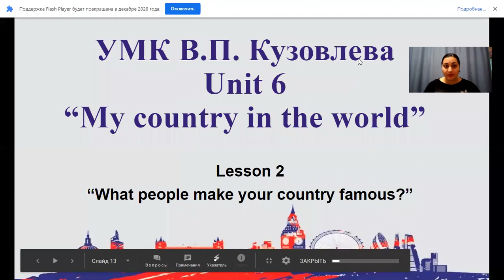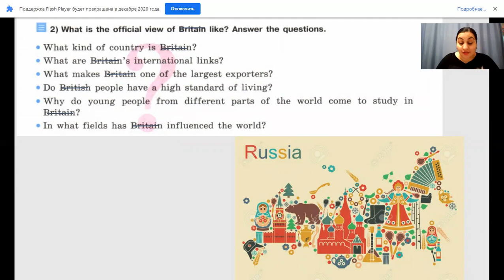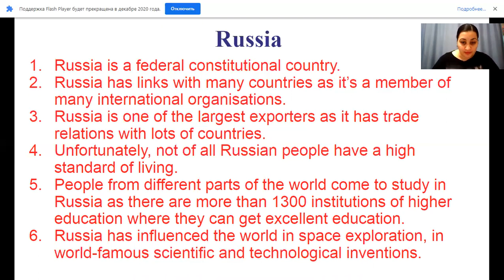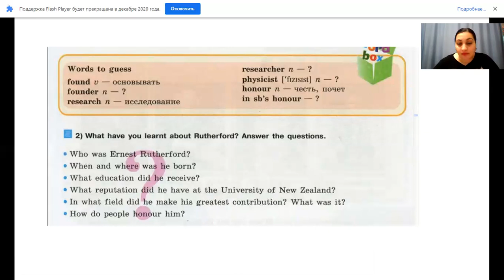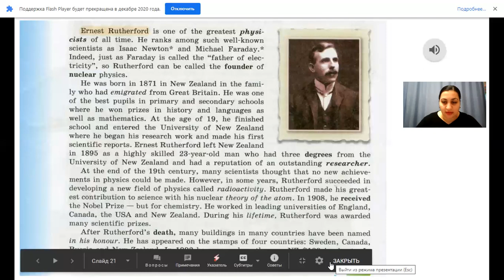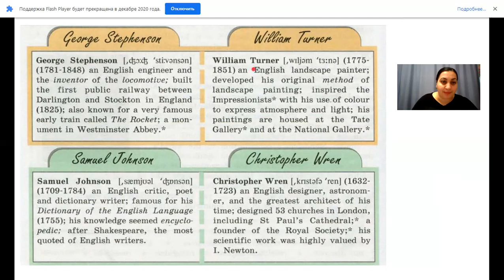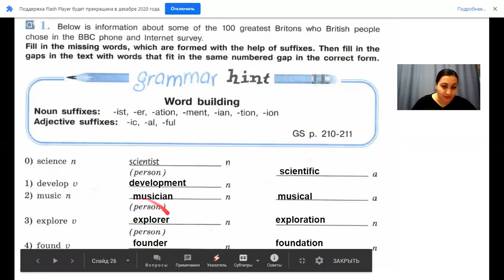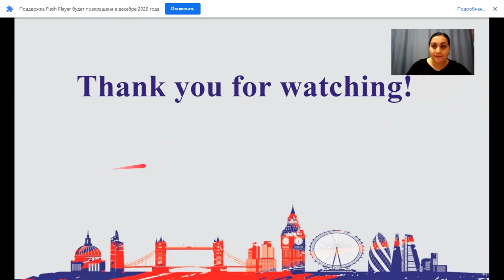Английский язык. 9 класс. Урок 2 Раздел 6 УМК В.П. Кузовлева "Знаменитые люди твоей страны"